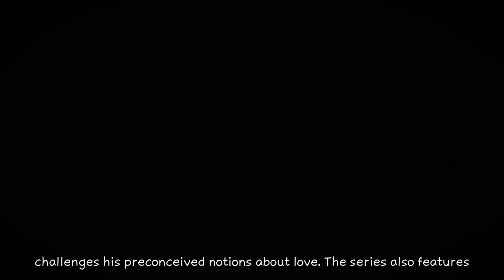12 Hottest🔥 GL Series Premiering in 2024! (Part 2)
Here’s 12 New upcoming GL series 2024.
2024 is the Year of GL Series! 🔥 Get your watchlist ready because we're counting down the TOP 12 most anticipated shows, featuring your favorite couples like FreenBecky and Englot! 😍 From heartwarming romances to thrilling mysteries, 2024 has something for every GL fan. We're diving into the plot twists, complex relationships, and unforgettable characters that will have you hooked from episode one. 👀

Chapters:-

00:00 Intro
00:32 My Marvellous Dream Is You
01:22 Blank Season 2
02:00 The Trainee
02:41 Love Sea The Series
03:24 The Secret of Us
04:15 Club Friday The Series Hot Love Issue: Love Bully
05:03 URANUS 2324
05:38 Deep Night Side Story: Only Us
06:20 The Loyal Pin
07:01 My Ex's Wedding
07:43 Petrichor
08:23 Fragrance of the First Flower season 2
09:03 Outro